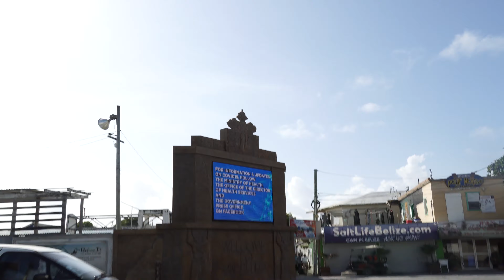San Pedro, Belize - 4K Day Drive & Shark Feeding!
San Pedro is a town on the southern part of the island of Ambergris Caye in the Belize District of the nation of Belize, in Central America. According to the 2015 mid-year estimates, the town has a population of about 16,444.It is the second-largest town in the Belize District and largest in the Belize Rural South constituency. The once sleepy fishing village was granted the status of a town in 1984.

San Pedro's inhabitants are known as San Pedranos and most of them originally came from Mexico. Most speak both Spanish and English fluently.Due to the influence of English-based Kriol, most San Pedranos can speak English, as well as an intermediate form between English and Spanish that is known as "Kitchen Spanish".It is said one is not a true San Pedrano if one doesn't know how to fish.

The town is said to be the inspiration for the song "La Isla Bonita" (which begins with the line "last night I dreamt of San Pedro"), written by Madonna, Patrick Leonard and Bruce Gaitsch.